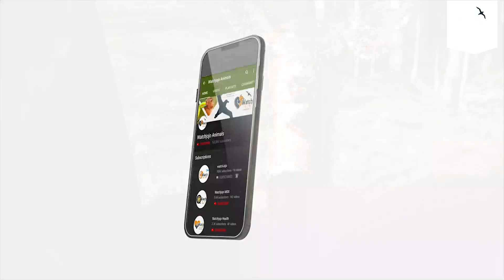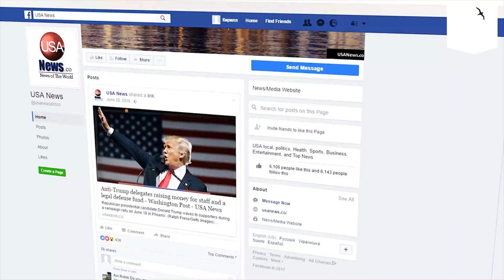Man sees drowning deer, seconds after, he jumps into freezing cold canal in his boxers